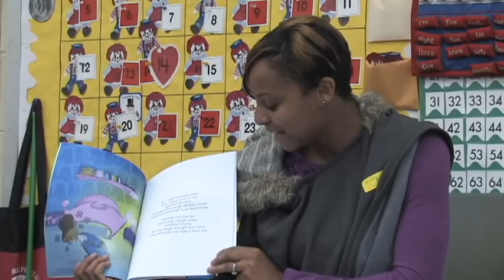Author returns to visit Kindergarten teacher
Ashley Logan learned a lot of things in Mrs. Sandra Jones' kindergarten class at Hugh Mercer Elementary School in Fredericksburg.
One of those things was to laugh everyday.
On Friday, Logan, 25, returned to  Jones' class to share her first children's book—about a little girl who loves to laugh.